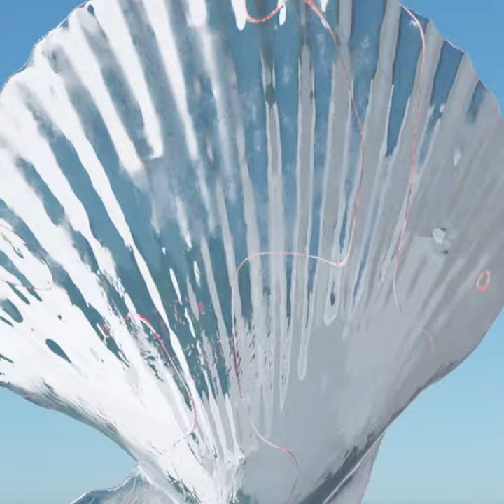Charlotte & Reinhard, WECANDANCE - Sea, Sand & Sun - s0689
‘Sea, Sand & Sun’ is a modern cover by Charlotte & Reinhard of the infamous classic ‘Sea, Sex and Sun’ by Serge Gainsbourg. The result is sultry and invites you to dance with a glass of champagne by the sea, on the sand in the sun.

WECANDANCE “We admire Charlotte & Reinhard deeply as artists. Their take and knowledge of music and instruments are more than an inspiration to us. We're proud to say they have been our music directors the past couple of years, making a rework of classic tracks that link to our theme. Did you know that even our own name, ‘WECANDANCE’ finds its origin in the 80’s song ‘Safety Dance by Men Without Hats’? Tracks from the 80s inspire us each year for our theme and sometimes even, just as this year, for our theme name. Sea, Sand & Sun is a catchy and festive edit that makes us long for our summer on the beach with all our visitors. We’re in for a celebration!”

Charlotte & Reinhard “The collaboration between us and WECANDANCE has been going strong for several years. We’ve made previous theme songs for the festival and even formed our band ‘Acid Cowboys’ for one of their editions. We really feel that the gesture and investment of repeatedly working with us for their track and last year’s full album is something that reappears on the festival site itself. WECANDANCE is decorated with contemporary sculptures, high- level food and drinks of their own creation... They really install a dynamic and a modern view on what future festival experiences should be, for its audience and artists.”